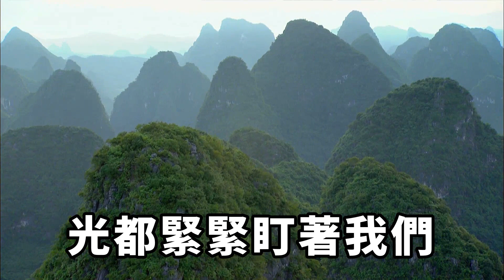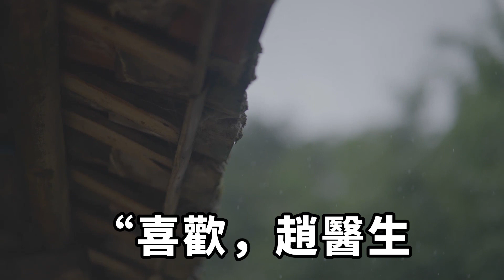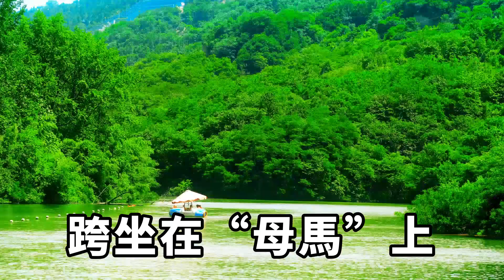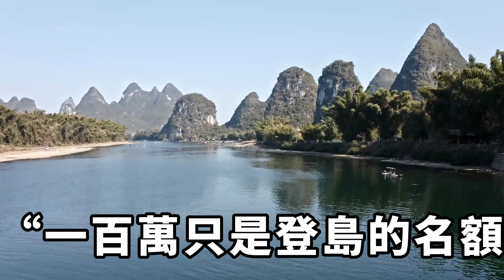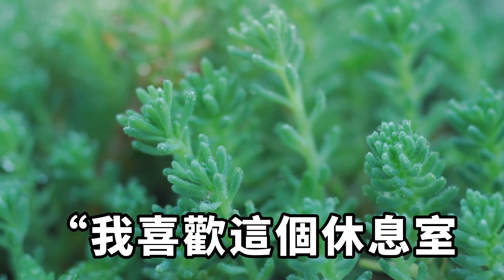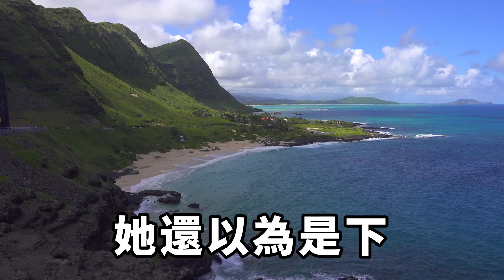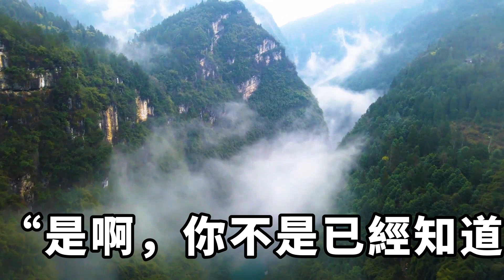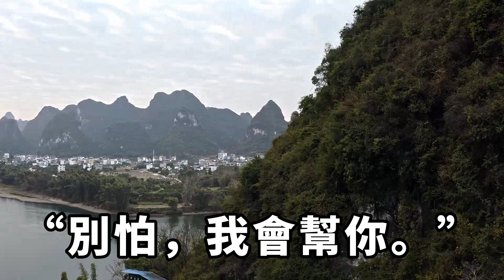閨蜜約我去國外小島散心，卻誘我進入可怕的深淵!下一幕所有人都傻眼了【清幽時光】落日溫情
閨蜜約我去國外小島散心，卻誘我進入可怕的深淵。
一群男人將我團團圍住，抓住我的四肢，想把我做成遊樂園的旋轉母馬。
在被極盡淩辱後，我終於想辦法逃離，卻在大庭廣眾看見脖子上套著狗鏈的閨蜜。
「當狗很舒服的。」她舔了舔手背，直勾勾地看著我：「一起來啊，反正……你逃不出去的……」
「蕭蕭，咱們就快到啦！」
遊輪上，孟蘭蘭興奮地朝我撲來，我的胸口猝不及防地撞上她，狠狠顫了顫。落日溫情
点个订阅不迷路，带你了解更多内幕！【清幽時光】